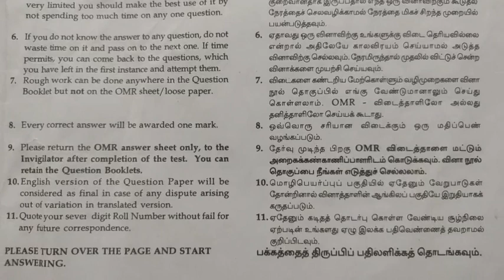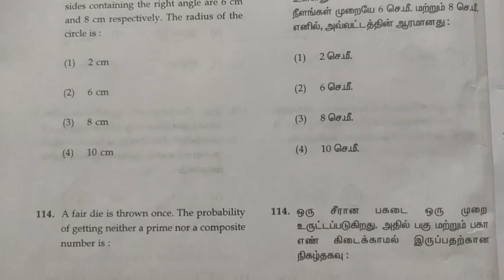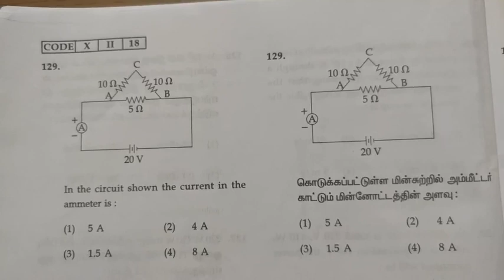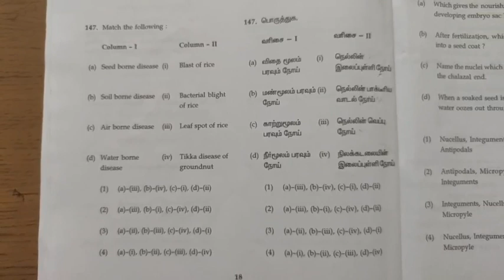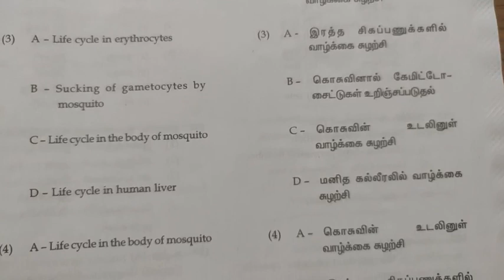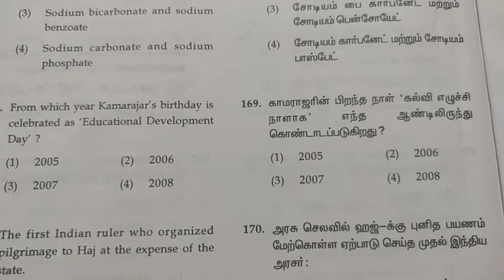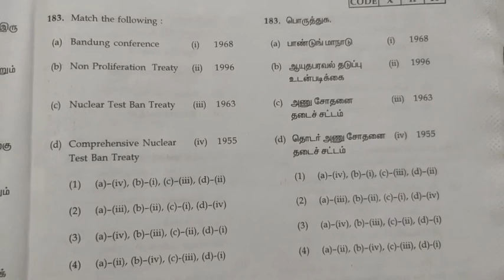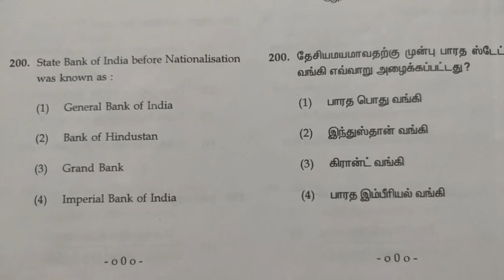NTSE-2018/SAT QUESTION PAPER